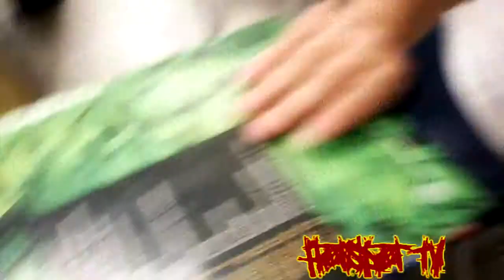HotspotTV:Teen Crashes into house